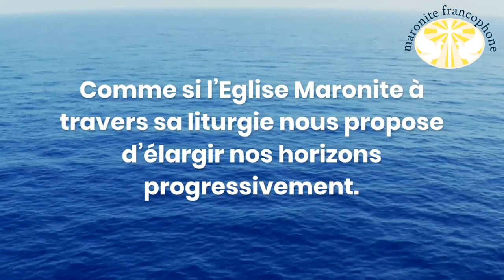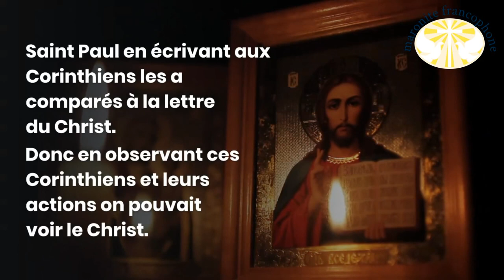Les ouvriers sont peu nombreux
« la moisson est abondante mais les ouvriers sont peu nombreux. » En d’autres termes il y aura du travail pour tous, car la mission est vaste ; elle dépasse Jérusalem et concerne toute la terre.